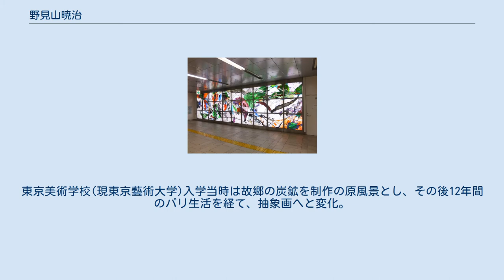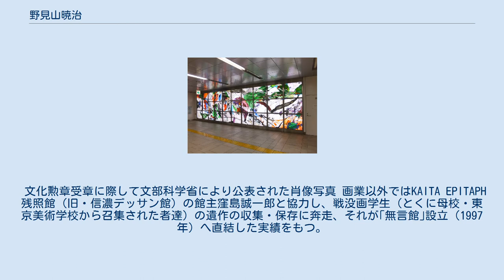野見山暁治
野見山 曉治（のみやま ぎょうじ、1920年12月17日 - ）は、日本の洋画家。
東京芸術大学名誉教授、文化功労者。
 本名は「野見山曉治」であり、文化勲章受章時の名簿でもそのように記載されているが、名の「曉」は旧字体のため、新字体で野見山 暁治（のみやま ぎょうじ）とも表記される。
 福岡県穂波村(現飯塚市)にて、炭鉱経営者の子として生まれる。
東京美術学校(現東京藝術大学)入学当時は故郷の炭鉱を制作の原風景とし、その後12年間のパリ生活を経て、抽象画へと変化。
帰国後は東京芸術大学で教え、美術学部助教授、教授などを歴任し、同大名誉教授となる。
 文化勲章受章に際して文部科学省により公表された肖像写真 画業以外ではKAITA EPITAPH 残照館（旧・信濃デッサン館）の館主窪島誠一郎と協力し、戦没画学生（とくに母校・東京美術学校から召集された者達）の遺作の収集・保存に奔走、それが｢無言館｣設立（1997年）へ直結した実績をもつ。
 東京メトロ副都心線・原宿駅明治神宮前パブリックアート『いつかは逢える』野見山暁治作 野見山暁治ステンドグラス メイキングビデオ - YouTube 洋画家・野見山暁治 × 作家・堀江敏幸特別対談 - YouTube